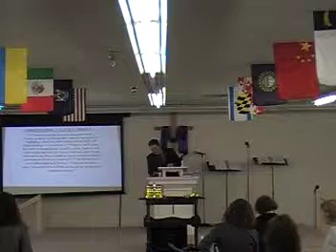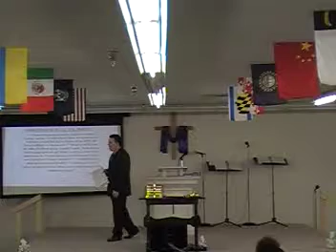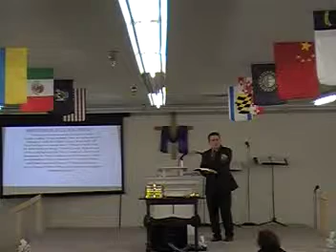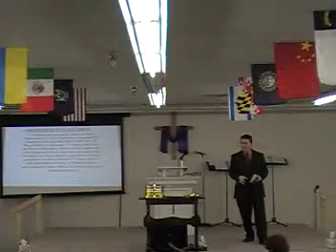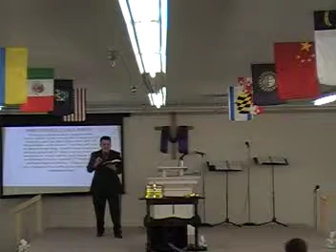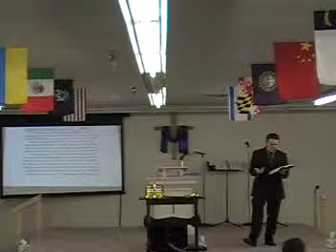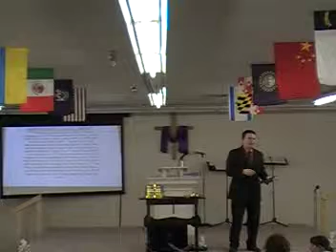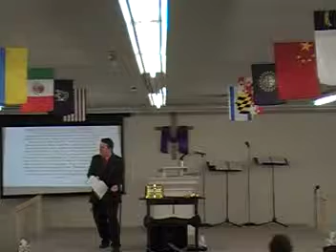Understanding the Will of God pt 1